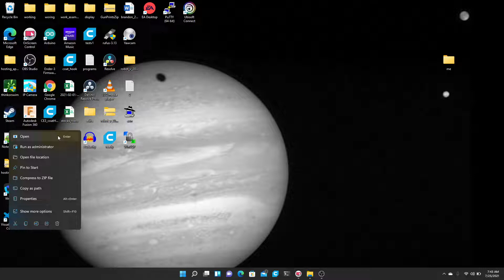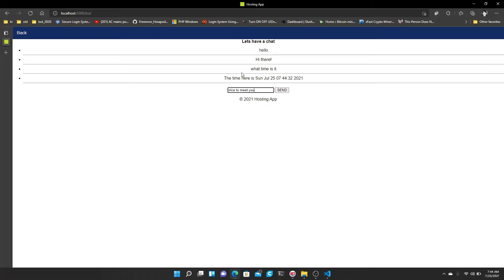Python Flask Aiml CSS JAVA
Windows 11 Python Flask.
Python has always been one of my favorite programming languages because you are the interpreter. this program uses Python flask, to render a simple half built interface.